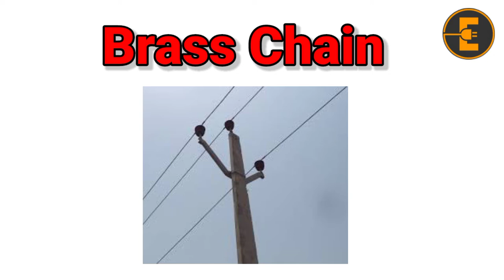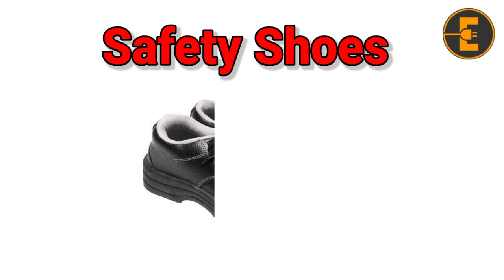Electrical Safely Tools || Safely tool || electrician Safely Tools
Electrical Safely Tools || Safely tool || electrician Safely Tools ||@Electrical Sangwari